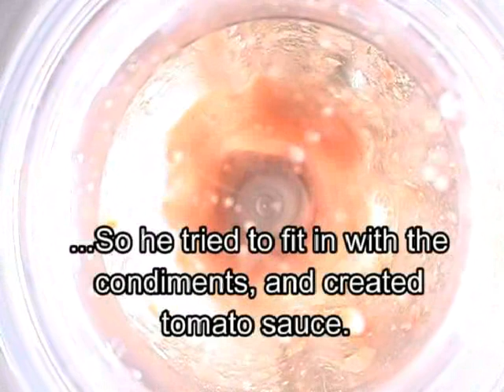Serial Drama Movie 2009 - Episode 10 - Fruit Salad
After a chase scene involving tomato chasing all the others, the red fruit has Blueberry beneath the weight of his giant lamp. Fortunately, however, Orange remains clumsy and falls into Tomato, saving the little, blue friend.

Tomato is angered further by this, and heads away to find a blender so that he can destroy them all and take over the world. Chef decides to lead an attack against Tomato before making the fruit salad, to make the world a safer place. With weapons and all, they meet climactically outside the house for a final battle, which the fruits win.

Finally, the fruit salad can be made, and there are happy endings all round.